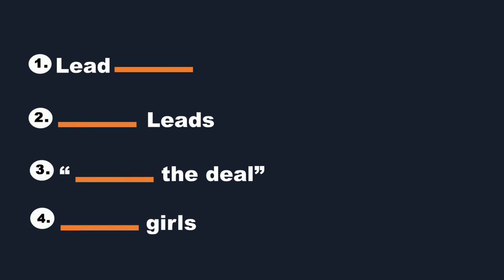Frustrated By Dating? The “80/20 Fix” to MONOPOLIZE All The Sex (1 in 3 Men Are Having ZERO SEX!)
Frustrated By Dating? The “80/20 Fix” to MONOPOLIZE All The $ex

It’s really this simple. If you have these 4 CORE fundamentals locked in, you will EASILY get 10 times more results in dating than your coworkers, friends, and 99% of all other men.

If you’re not getting 5-10 new dates or 1-2 new girls a week... It’s not your fault. We can show you over a free 30-minute strategy call how you can easily and reliably be on pace to sleeping with 1-2 girls a week or 50-100 girls a year, THIS WEEK.

About John Anthony Lifestyle
If you’re looking to achieve your dream dating results and shave YEARS off your learning curve then look no further. This channel provides the #1 most practical dating advice for men… bar none.

After coaching over 3,500 men into elite dating success, no one else in the ENTIRE dating industry has provided more verified proof of helping clients achieve top-tier results… consistently and easily.

Regardless if you’re trying to attract a higher quality of woman, quantity of women, or find your DREAM girlfriend, I will walk you through a foolproof system and actionable steps to achieve your dating goals in the shortest time possible.